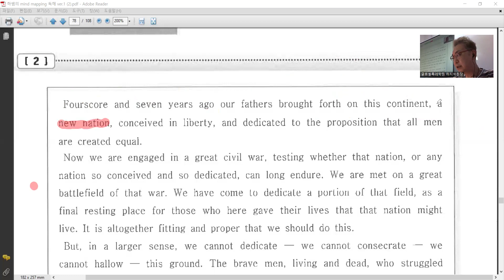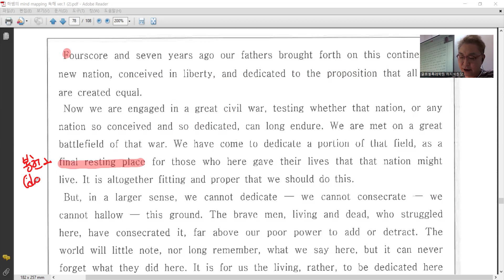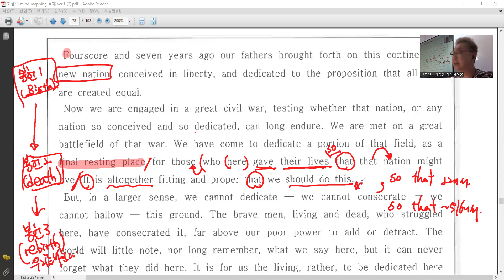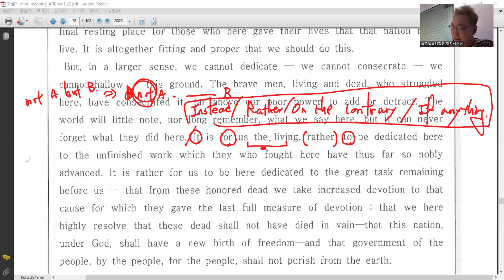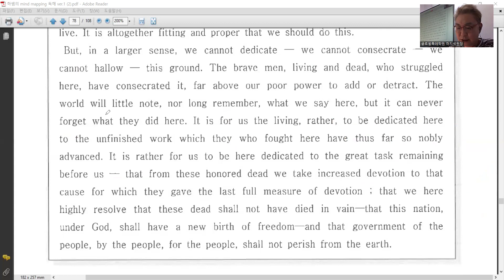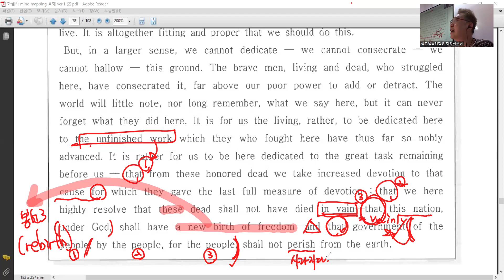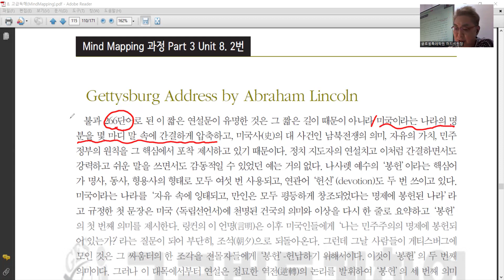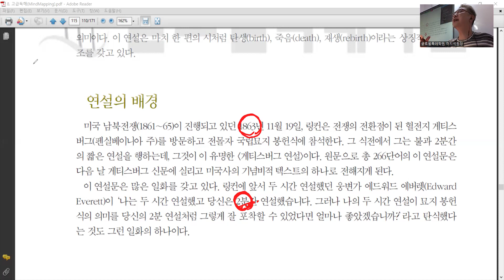연설문 시리즈 - 게티스버그 연설문 (Gettysburg Address by Abraham Lincoln)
게티스버그 연설문 (Gettysburg Address by Abraham Lincoln)